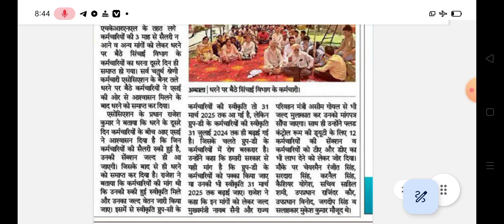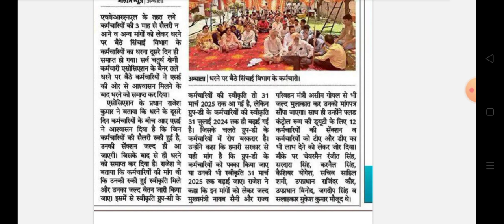हरियाणा कौशल रोजगार निगम कर्मचारियों से जुड़ी बड़ी खबर || HKRN karmi big Update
Haryana koushal Rojgar Nigam karmchari latest update
HKRN karmi date shiksha nideshalay news
Haryana kache karmchari news today 2024